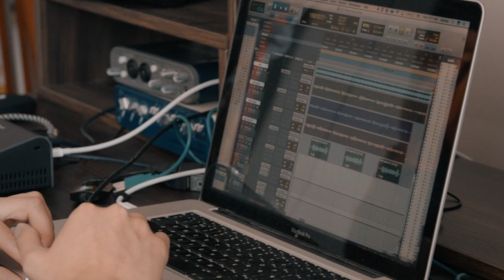DETRÁS DE CÁMARAS | PRIMER DÍA Ft. Sofía Castro, Ami Rodríguez | Javier Ramírez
Esperamos disfruten este video del detrás de cámaras cuando Javi, Sofi y Ami grabaron el cover de mi PRIMER DÍA